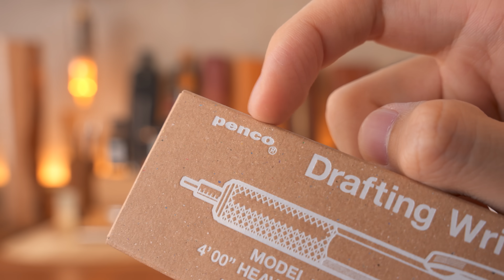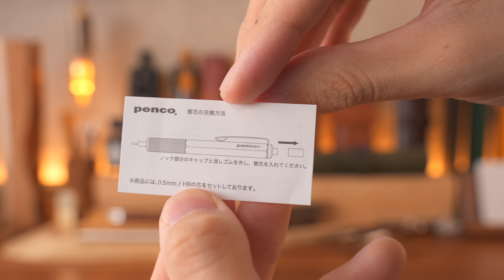個性強。短すぎる製図用シャーペン！penco ドラフティングペンシルを徹底レビュー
個性強。

■ペンコ　ドラフティング（シャーペン）
ブラック（今回紹介）：
シルバー：

■ペンコ　ドラフティング（ボールペン）
ブラック：
シルバー：

■ペンコ　バレットボールペン　ライト

■しーさーの本

■「ノーマディック × しーさー」コラボペンケース

■「ノードグリーン × しーさー」コラボウォッチ

　カメラ：SONY α7S Ⅲ
　PC：MacBook Pro（16 inch / M1 Max / 64GBメモリ / 4TB SSD）
　編集：Final Cut Pro
　ショットガンマイク：SENNHEISER MKE 600
　アフレコマイク：SHURE SM7B
　ピンマイク：RODE Lavalier GO & RODE Wireless GO Ⅱ

■よく使ってるBGM
　・Fortaleza：YouTube オーディオライブラリ

※AmazonのURLはAmazonアソシエイトリンクを使用しています。

0:00 こんにちは
0:20 pencoとは？
1:04 開封
2:30 デザイン見ていく
4:26 分解
6:27 短いペンと比較
7:40 書きながら五つ星評価
11:28 総合評価まとめ